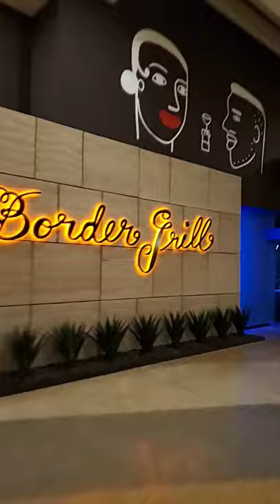Border Grill by Chef Susan Feniger Mandalay Bay Las Vegas Restaurant